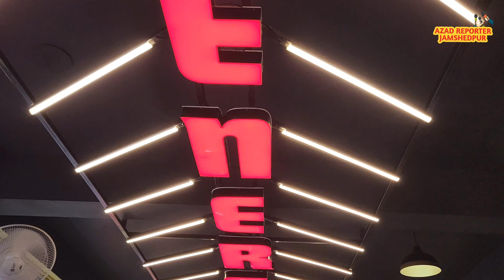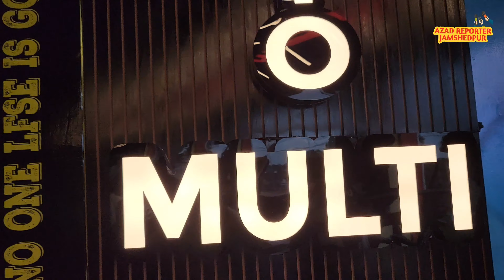Grand Opening Of Energy Fitness Unisex Gym At Old Top Chowk Al Hamza Complex Near Shahara Nursing।